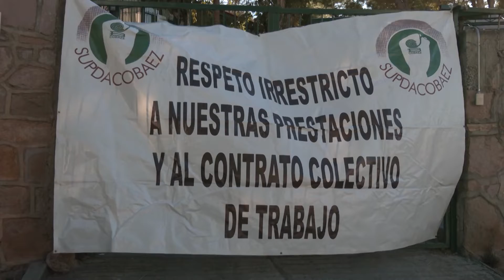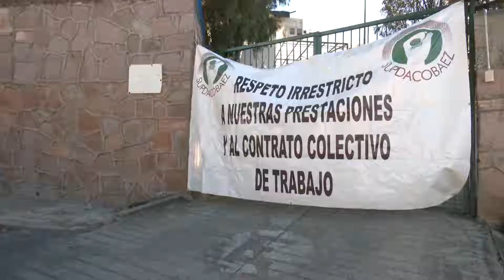El personal del Cobaez realizó un paro de actividades debido a la falta de pago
Zacatecas, Zacatecas. – Gerardo García, líder del sindicato de trabajadores y docentes del Cobaez encabezó el paro de labores en la institución, la cual se efectuó la mañana de este miércoles para exigir el pago de la primera quincena de febrero, en el transcurso del día recibieron el pago.

El líder del sindicato del Cobaez manifestó que continúa la exigencia de sentar una mesa de diálogo con la directora del colegio, con el objetivo de evitar que la falta de pago se registre cada quincena.